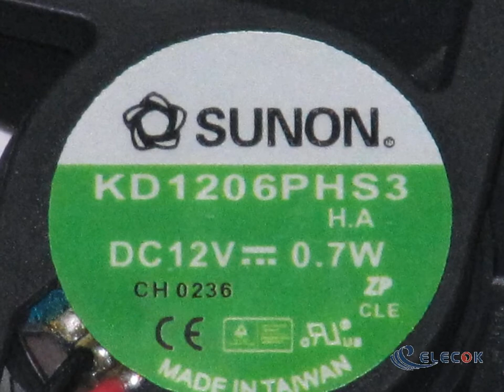KD1206PHS3 12V 0.7W 2wires Cooling Fan